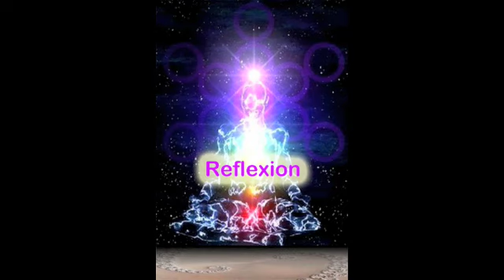Psy Trance 2013 by Stefano Di Carlo - Reflexion Parte 1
Stefano Di Carlo Reflexion Part 1
Experience Music Movement..
Produced&Arranged by Stefano Di Carlo ...